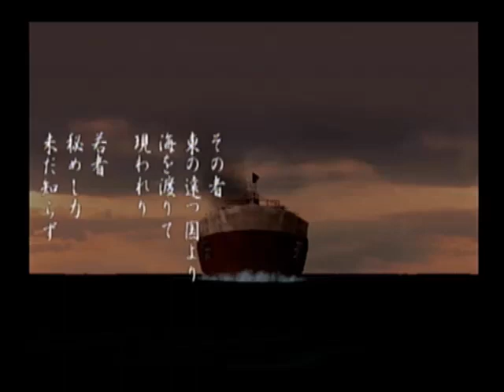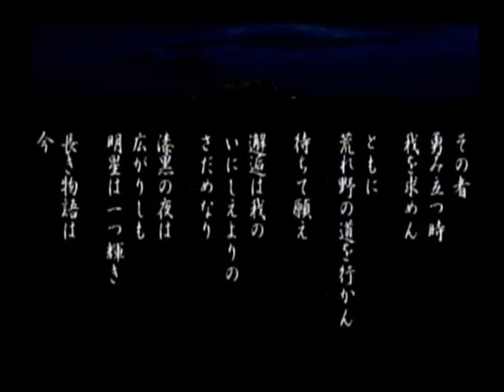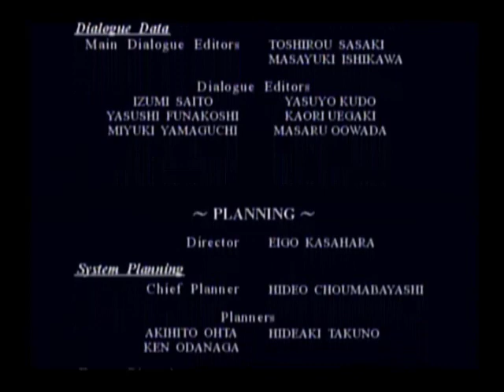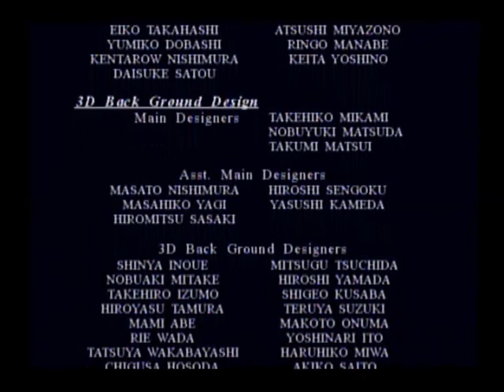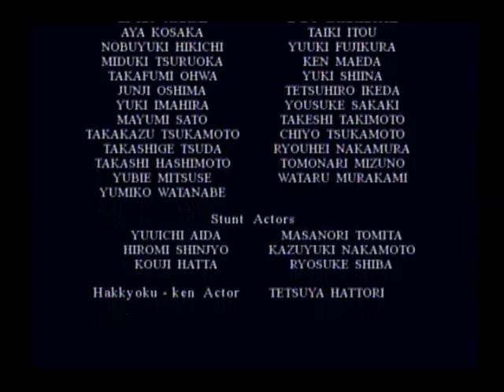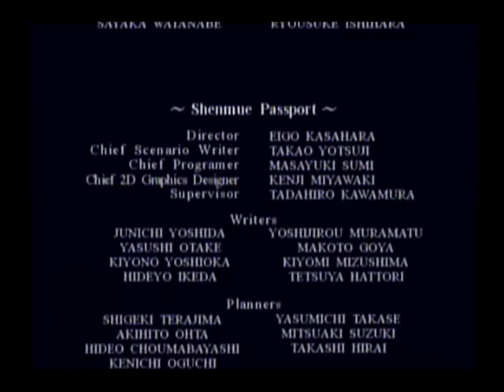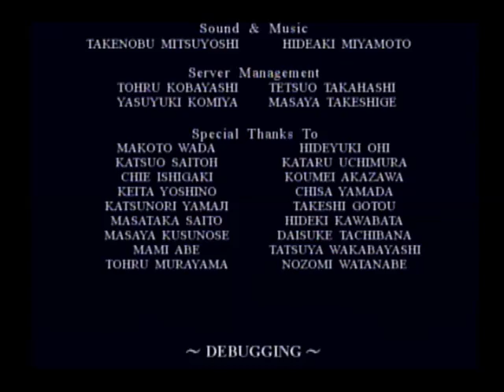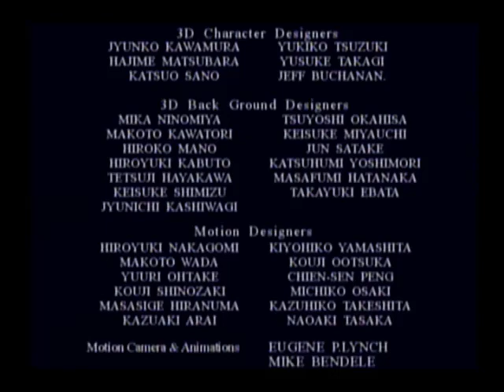シェンムー一章横須賀（ドリームキャスト・1999年）OP～ED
発売日: 1999年12月29日/2001年7月5日（USシェンムー）
販売: セガ
機種: ドリームキャスト
ジャンル: アドベンチャー
価格: 6800円/3000円（USシェンムー）
製品番号: HDR-0016/HDR-0031（初回限定版）/HDR-0156（USシェンムー）